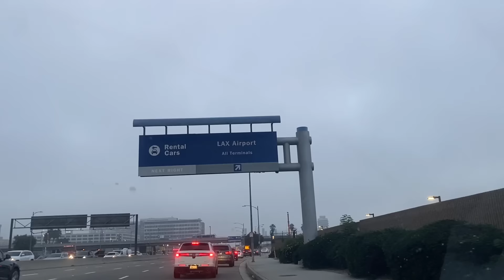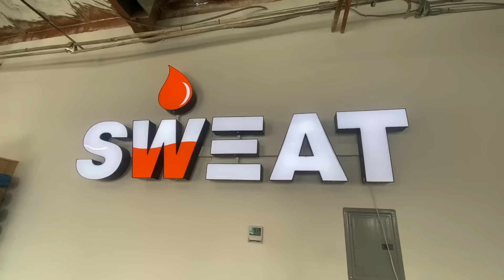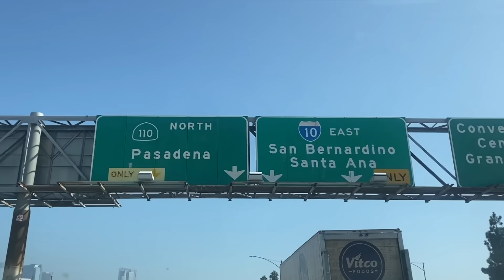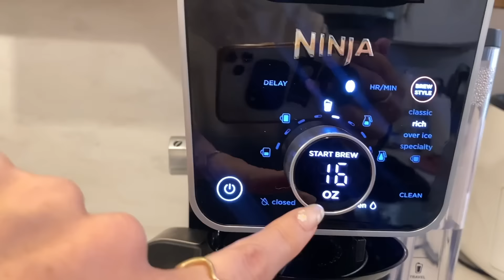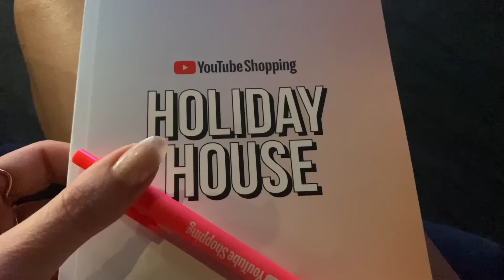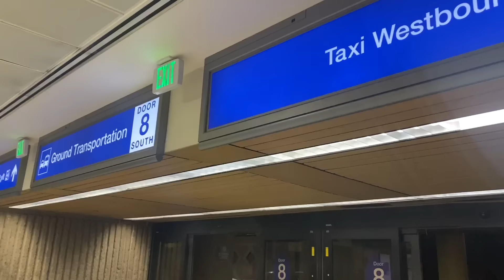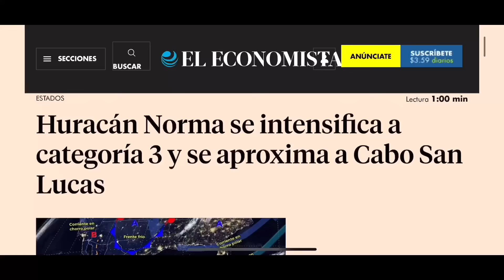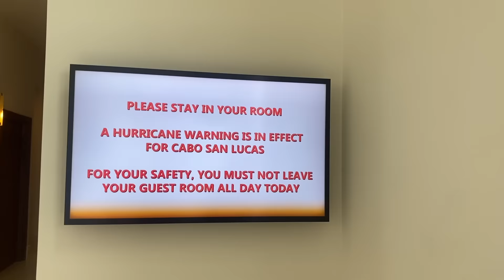FINALLY Sharing My Truth About Clevver?! Getting Stuck in a Hurricane (VLOG #1)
SO...am I a vlogger now? Honestly not 100% sure what's going on here, but I'M DOING IT! That's basically the theme in this very realistic, highly chaotic vlog that's giving you a totally unsolicited (LOL) look into my wild life. From self care to getting stuck in a hurricane to a wedding in Mexico to our multiple home reno projects going on right now...this vlog is just...A LOT. I also cannot believe it's been 5 years since the whole Clevver/DEFY Media shutdown. It honestly feels like 5 minutes ago and/or 200 years ago. I can't decide. As always, LOVE YOU GUYS + rooting for each and every one of you!

PS: most of the items in this video are tagged through YouTube shopping!

Il Cucino Blender (similar)
Naturium Gloss
Alani Nui
Microwave Conditioner Bonnet
Hat for Mexico
Chris' Green Set (similar)
Chris' Linen Set